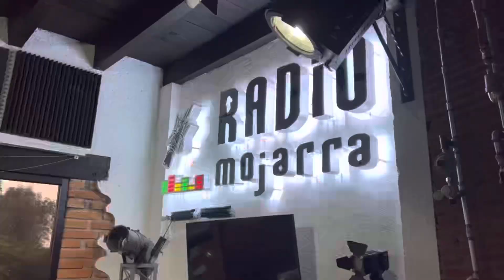El Niño que lo tiene todo !